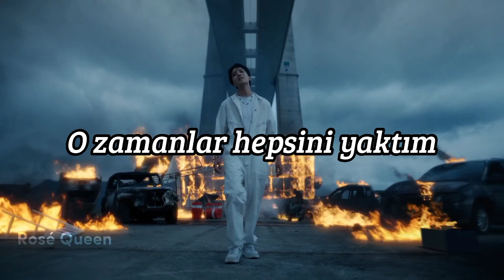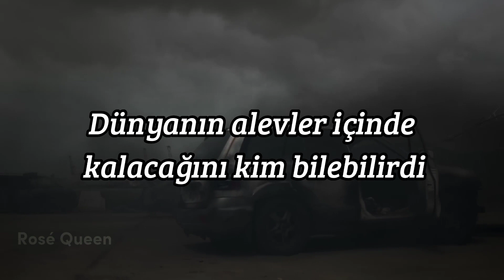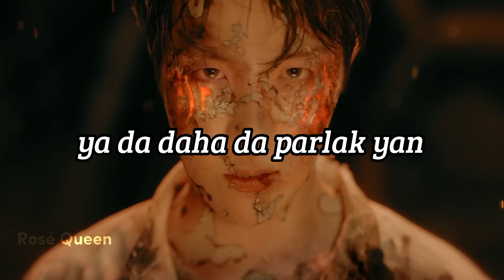J-hope Arson MV Türkçe çeviri / J-hope Arson MV Türkçe altyazılı / Arson MV Türkçe altyazılı